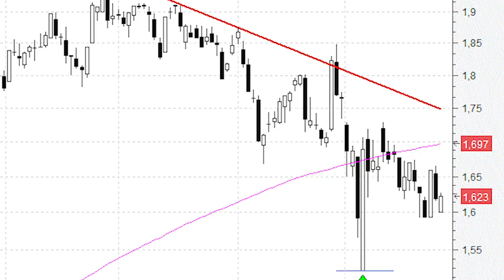Mientras no se perforen los mínimos mensuales en Sabadell hay lugar para la esperanza